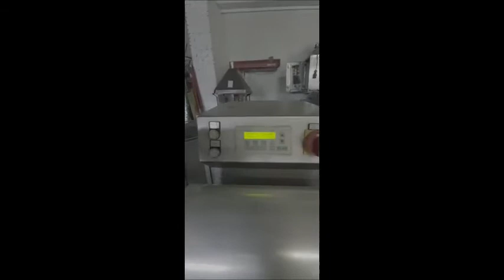703-26: PS Systempack / Variovac traysealer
PS Systempack/Variovac traysealer, type: 828 VGS, serial number: 024-111, machine number: 164, year of construction: 2002, 400 V, 16 A, 2 kW, pressure: 6 bar, plastic film roll, film width: 370 mm, dye: (2x) 260 mm x 150 mm, Busch vacuum pump, type: RA 0063 E 5K3, number: 020132 4, capacity: 63 m³ per hour, total dimensions: 970 mm x 630 mm x 1430 mm.